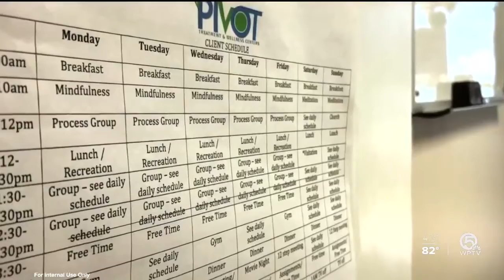Pivot Featured WPTV News Channel 5. Former Addict: Herb Williams Shares his story.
Tanya Young Williams, CEO of Pivot sits down with WPTV to discuss the remarkable,  life-saving strategies to Turn Peoples Lives Around.  Herb Williams, a former client of Pivot, now sober 1 year after 25 years of abusing Crack Cocaine. He shares his story and desire to help others.